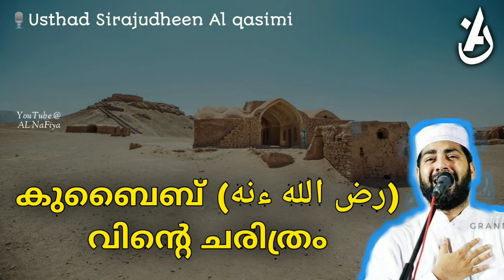കുബൈബ് (رض الله ءنه) വിന്റെ ചരിത്രം l Kubaib